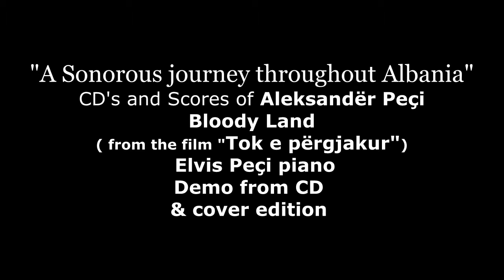Aleksander Peçi Bloody Land Elvis PeçI piano demo from CD & cover edition from the film Tok e përgj